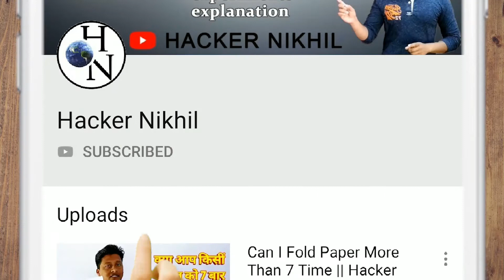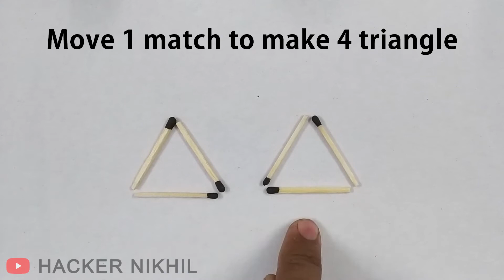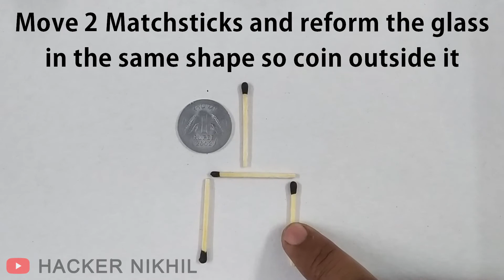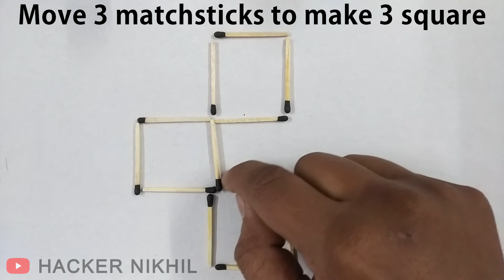Top 5 Matchsticks Puzzel in Hindi || sirf 1% log ise solve kr sakte hai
hello dosto aaj aap apna iq check kajiye, iss paheli ko 99% log fail ho gaye hai dekhte hai kya aap is paheli ko solv kar pate hai ya nahi...

MY GEARS :-

CAMERA TRIPOD
TRIPOD FOR MOBILE